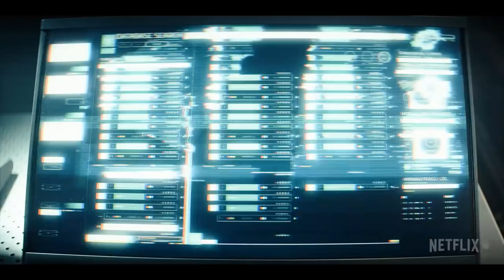NIGHTFLYERS Trailer (SDCC 2018) George R.R. Martin Syfy Series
PLOT: NIGHTFLYERS follows eight maverick scientists and a powerful telepath who embark on an expedition to the edge of our solar system aboard The Nightflyer – a ship with a small tightknit crew and a reclusive captain – in the hope of making contact with alien life. But when terrifying and violent events begin to take place they start to question each other – and surviving the journey proves harder than anyone thought.

CAST: Eoin Macken ("The Night Shift") is set to star as Karl D'Branin alongside Sam Strike ("EastEnders") as Thale, Maya Eshet ("Teen Wolf") as Lommie, Angus Sampson ("Fargo") as Rowan,  Jodie Turner-Smith ("The Last Ship") as Melantha Jhirl, Gretchen Mol ("Boardwalk Empire") as Agatha, David Ajala ("Fast & Furious 6") as Roy Eris, and Brían F. O'Byrne ("Million Dollar Baby") as Auggie.

JoBlo TV trailers covers all the latest TV show trailers, previews, clips, promos and featurettes.